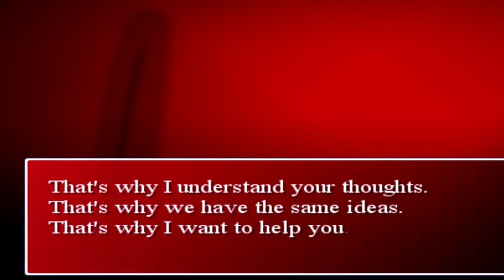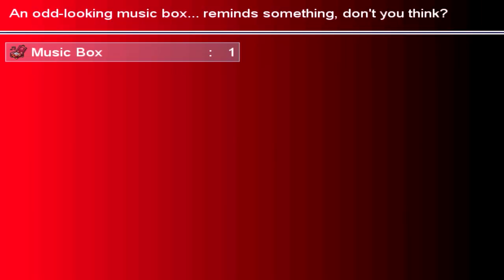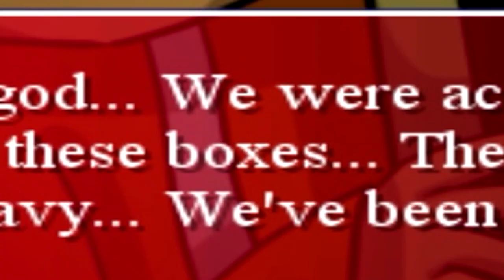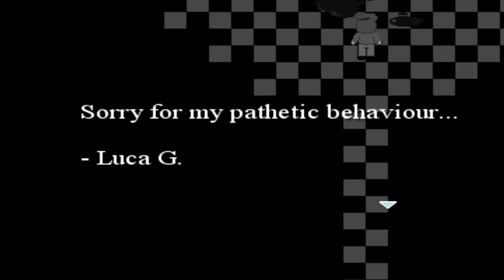FINDING A WAY OUT | Five Nights at Mario's: The Beginning #5